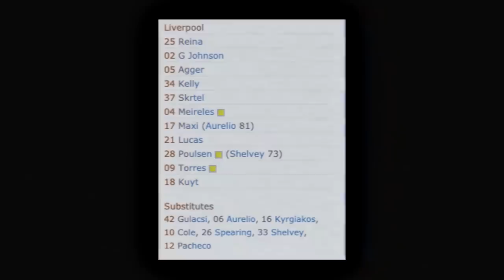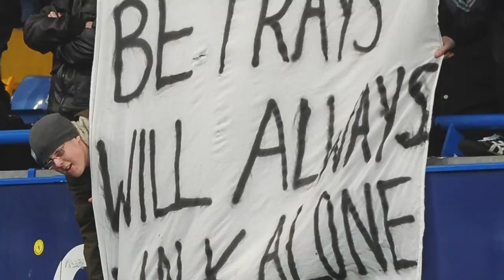The Rise & Fall of Fernando Torres | One on One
Welcome back to One on One, the most in-depth football show on YouTube.

You’ve been asking for it, so here it is! The Rise & Fall of Atletico Madrid and Spain legend, Fernando Torres.

However, we’re going to put a slight twist on it...

Instead of simply charting his highs and lows, we’re going to argue that his career deserves more respect. The move to Chelsea has unfairly tarnished his legacy and we’re here to put that right.

At 17, he helped rebuild a fallen giant. At 24, he turned Liverpool into title contenders at the first time of asking. Even post his torrid spell in London, he went on to score in a European Championship final and surpass 100 La Liga goals for Atleti; finally securing major silverware with his hometown club aged 34.

We also reassess his aforementioned period at The Blues - which people often dismiss as a complete failure… Was he worth £50m? No. Was he a “total flop”? Absolutely not.

We’ve dug out the numbers to back up why.

When people think Fernando Torres, the overriding sentiment is “what might have been”. But this does a great disservice to a player who eventually found his way back from the brink after sinking into the football abyss. That takes a special kind of mental fortitude.

Come and learn something new about El Nino.